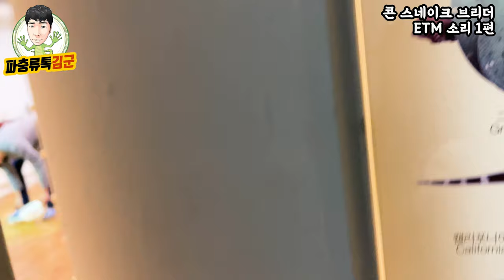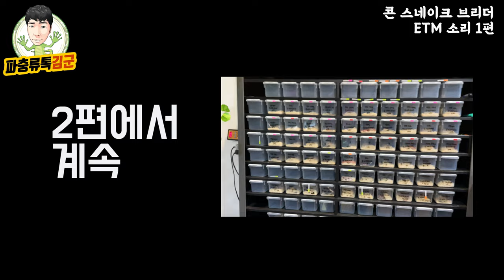콘스네이크 외길인생 “브리더 에그테리먼트 소리” 사육방 방문기1편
정말 관리가 섬세하게 잘되고 있는 사육방이라는 느낌을 많이 받았습니다. 2편에서 알비노 테구와 비바리움 콘스네이크 베이비등 더욱더 풍성한 내용이 준비 되어있으니 많은 기대 바랍니다 :)